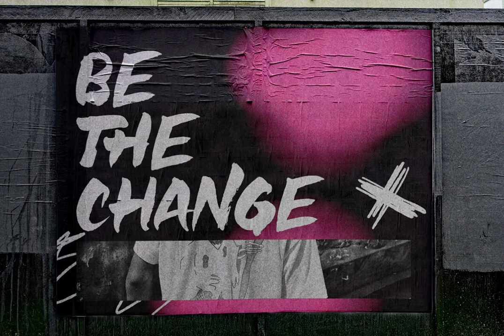Cargano Brush Font Download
Download Cargano Brush Font

Step into the artistic world of Cargano Brush Font, a masterstroke in the realm of typography that intertwines the raw and the refined. Crafted by the avant-garde minds at Letterhend Studio, this font is where primal grit meets elegant flair. Designed for those who dare to defy the mundane, Cargano Brush embodies a compelling blend of masculinity and rustic charm, making it the quintessential choice for the boldest of headlines and the most evocative of design statements.

Imagine the textured whispers of a worn leather journal or the rugged appeal of an untouched landscape. The strokes of Cargano echo these narratives, infusing your projects with a sense of strength and authenticity that captivates and commands. Whether you're working on branding, editorial design, or an artistic manifesto, this font will infuse your work with an unmistakable charisma and a gritty allure.

Available for download at YouWorkForThem, Cargano Brush is not merely a typeface—it is a statement. A declaration of creativity, where every letter is imbued with a spirit of adventure and an undeniable presence. So why settle for the ordinary when your creations can resonate with the extraordinary? Dive into the world of Cargano Brush and let your designs roar with the power of the untamed.